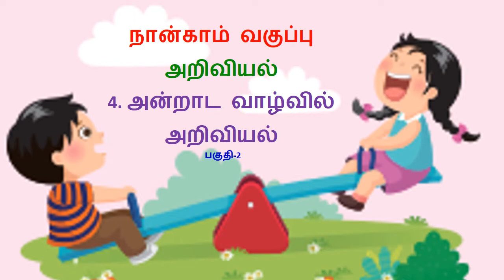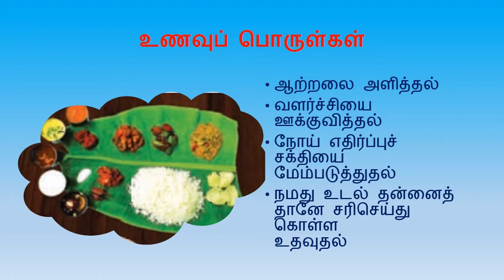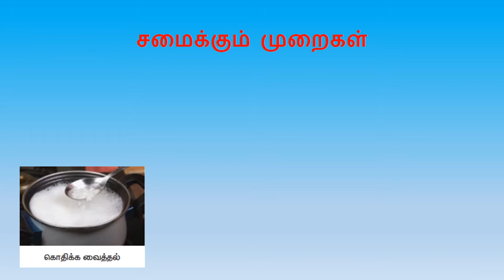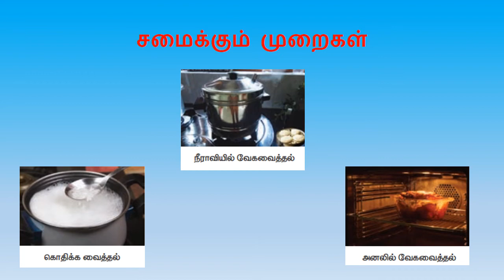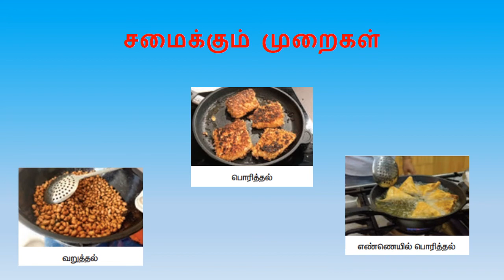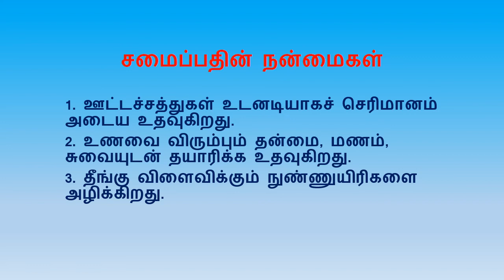4ம் வகுப்பு-அறிவியல்-பருவம்-1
பாடம்-4. அன்றாட வாழ்வில் அறிவியல்-பகுதி-2